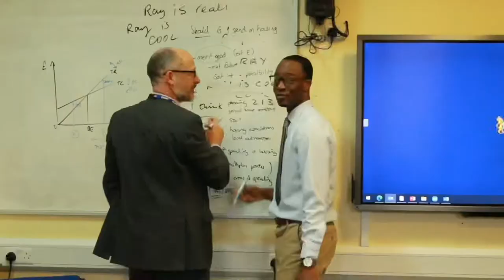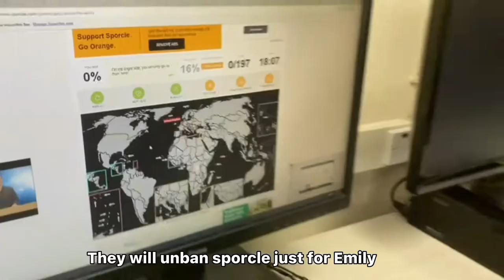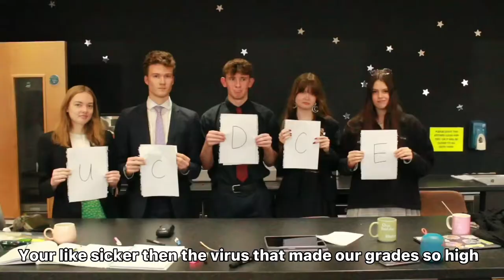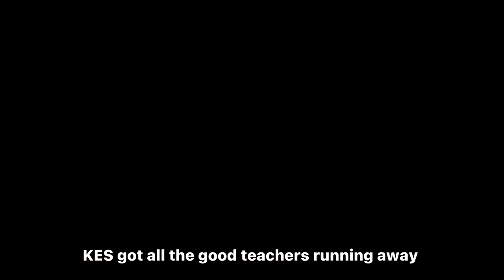KES Leavers video 2022